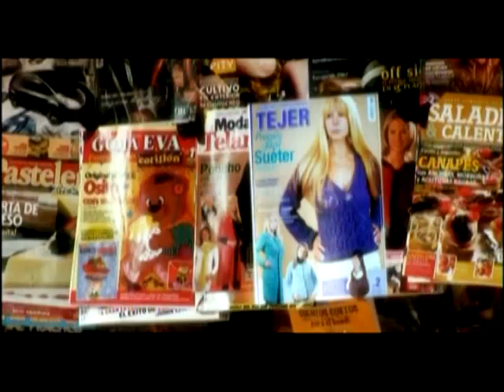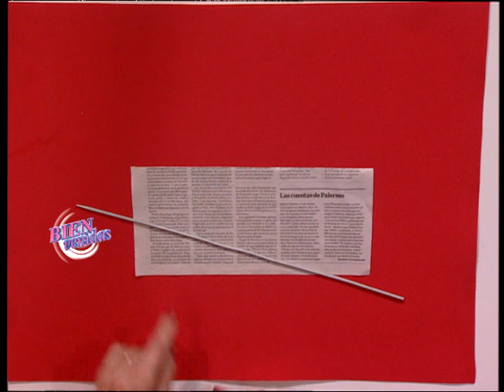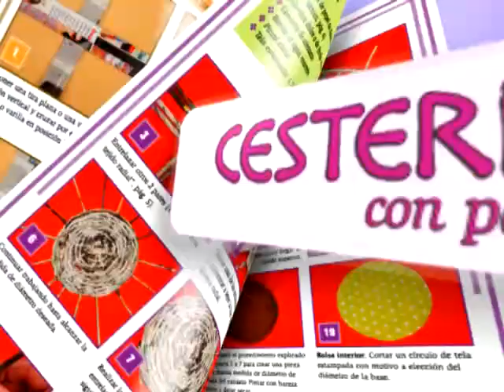345 - Bienvenidas TV - Programa del 30 de Octubre de 2013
Diego Raimondo pinta un cuadro con una moneda antigua étnica de la buena suerte. Silvina Buquete crea una lámpara con la técnica de cestería. Jorge Rubicce realiza un Papá Noel en goma eva en 3D.